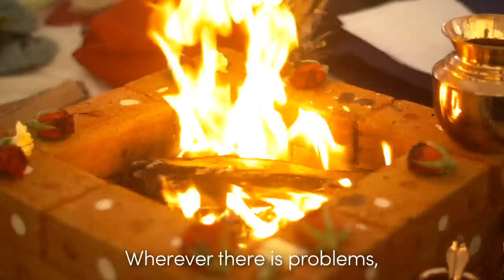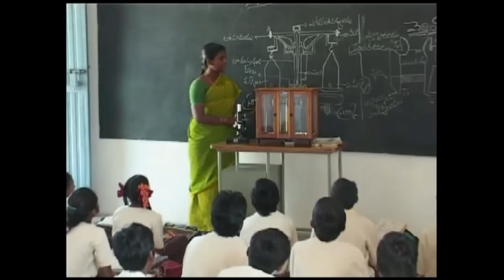The Blazing Heart | A Portrait of the Hindu Saint, Amma Sri Karunamayi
The Blazing Heart is a portrait of a venerated Hindu saint, Amma Sri Karunamayi. Her name translates to Compassionate Mother. Along with her spiritual sanctity and love among thousands of followers, she has a global humanitarian mission to alleviate suffering, poverty, and hunger for the world's underprivileged children. Through interviews with disciples and Amma herself, the film shows the true nature of a contemporary, living sage.

A film by Bob Peck

Featuring Amma Sri Karunamayi, Michael Stasko, Sekhar B., and Pam Saez

Graphics: Ryan Padgett
Sound Design: Will Patterson
Associate Producer: Andrew Simonds